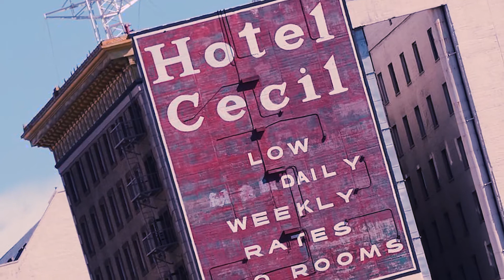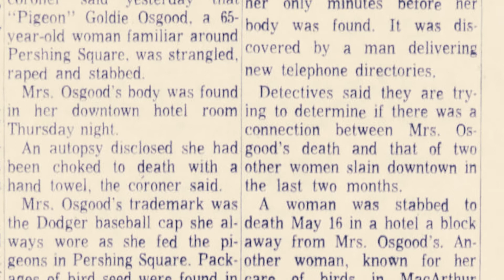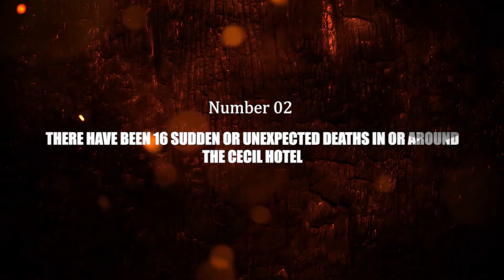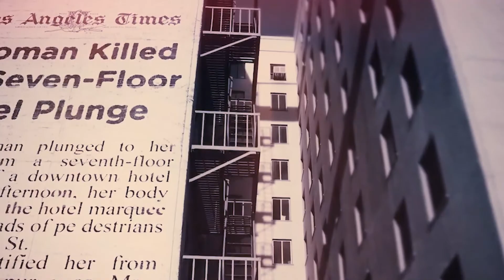Here's Why The Cecil Hotel Is The Deadliest Hotel in LA | Creepypasta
Today we discuss the 5 Most disturbing things that happened in the Cecil Hotel! This video contains some of the most horrible, terrifying, creepy, disturbing, shocking and scary content.